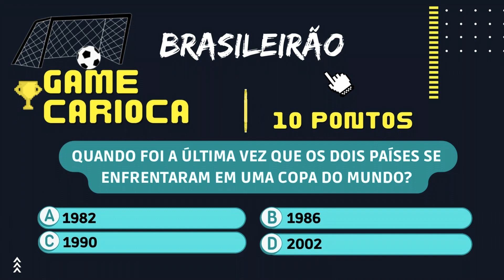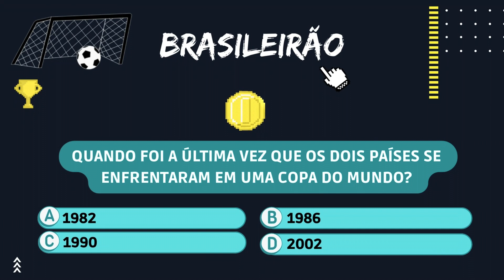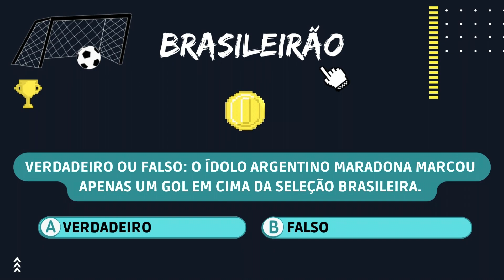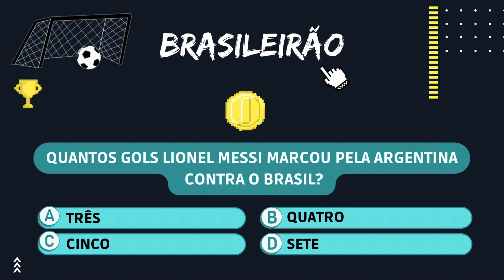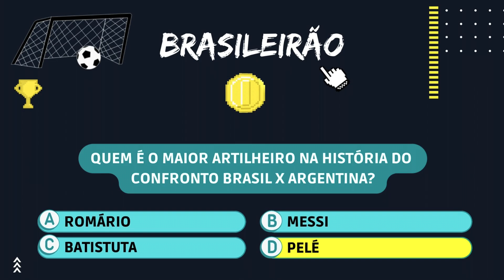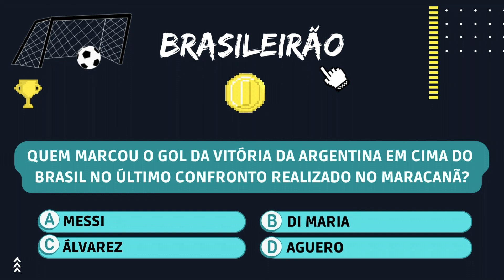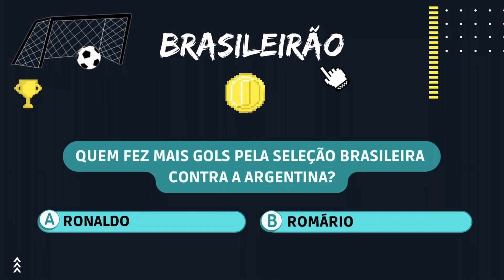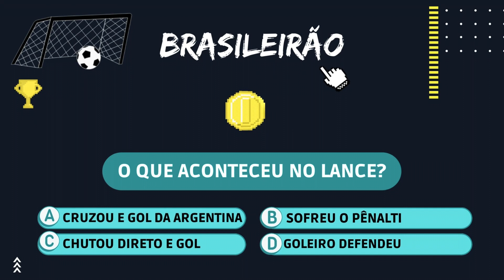Game Carioca :: #38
O Game Carioca é seu game show de resenha futebolística.

João Lidington e convidados se desafiam com perguntas e desafios do universo do futebol enquanto comentam os principais jogos e lances da rodada.